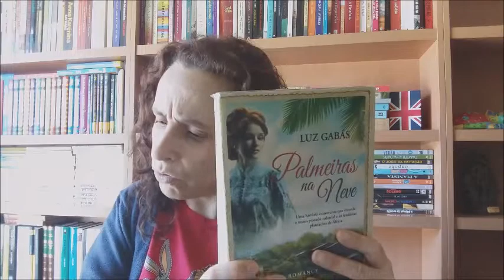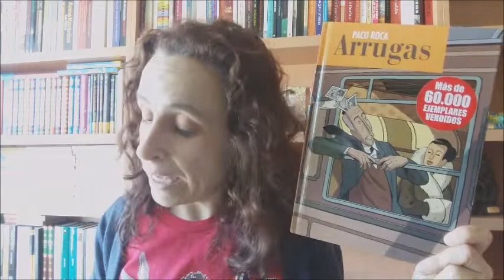En abril leemos en español | Balanço das vossas participações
Espreitem o vídeo onde agradeço a participação de todos aqueles que se juntaram a mim nas leituras de autores espanhóis!

Muchas gracias, de verdad! Me siento muy feliz y afortunada!